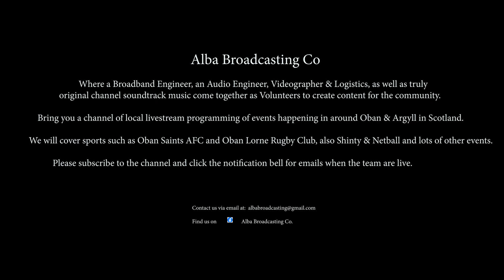Channel Intro Trailer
a quick intro video for our new viewers,